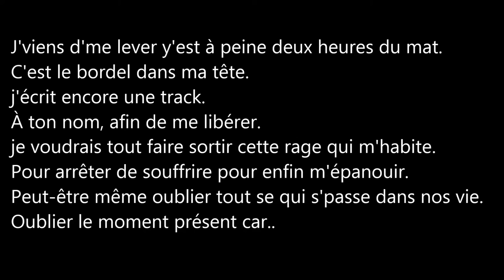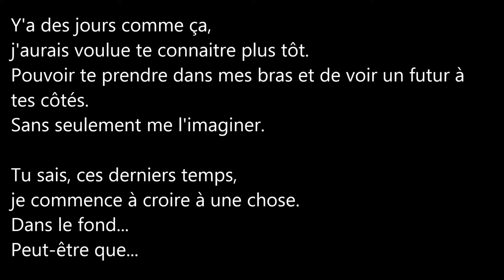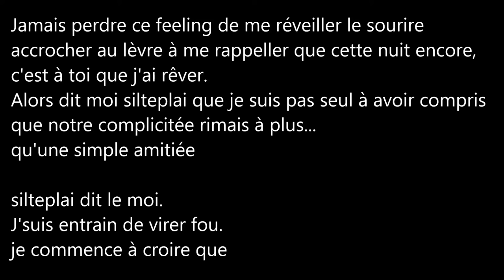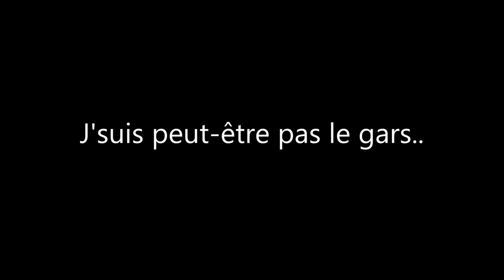j'suis peut-être pas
tu sauras te reconaitre